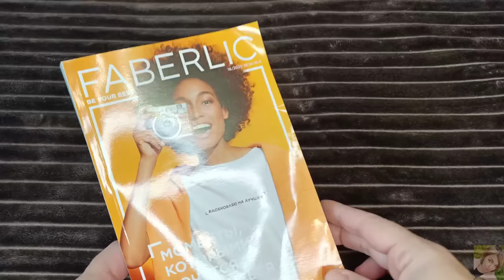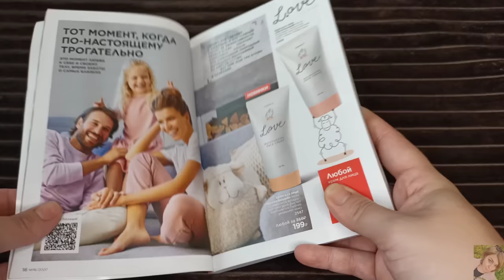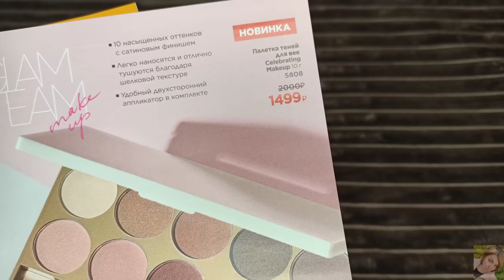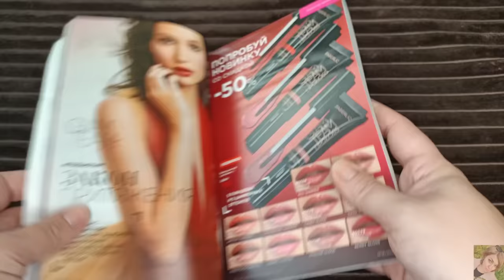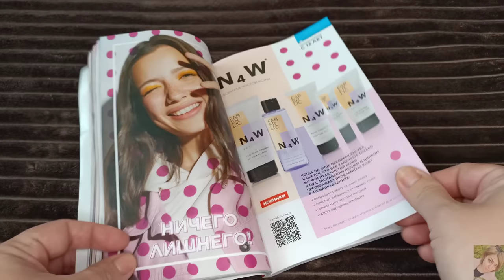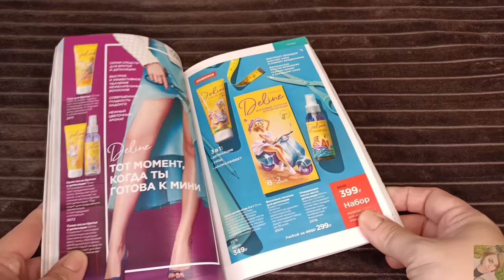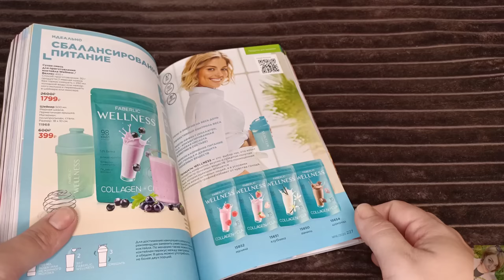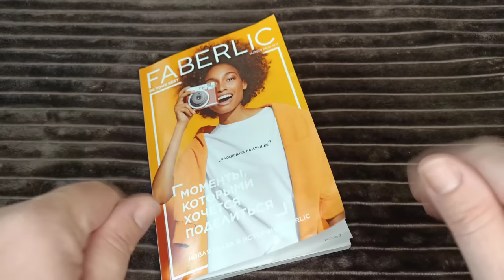FABERLIC 16 2020 ЛУЧШИЕ АКЦИИ И ПРЕДЛОЖЕНИЯ КАТАЛОГА || МНОГО НОВИНОК!!! ОТЗЫВЫ И РЕКОМЕНДАЦИИ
ВСЕМ ПРИВЕТ!!!
В этом видео  предлагаю вместе полистать 16 каталог FABERLIC, обсудить самые выгодные акции и цены, план покупок, гид по каталогу, честные отзывы на средства фаберлик, рекомендации, гид по 16 каталогу фаберлик, лучшие крема фаберлик, ужасы фаберлик, косметика фаберлик, новинки фаберлик, что лучше купить в фаберлик, чего лучше не покупать в фаберлик, одежда фаберлик, дом фаберлик и много другое.